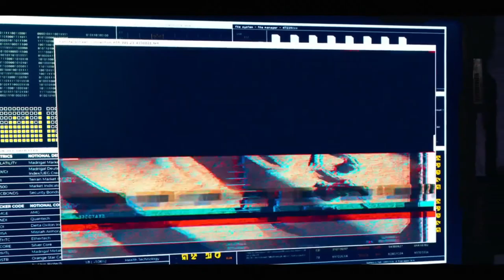Halo Show - Madrigal assassination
Episode 2 of the Halo TV Series named "Unbound" (Season 1)

Halo is an American military science fiction television series produced by Showtime in association with 343 Industries and Amblin Television for Paramount+. Based on the video game franchise of the same name, the series follows a 26th-century war between the United Nations Space Command and the Covenant, a theocratic-military alliance of several alien races determined to eradicate humanity. Pablo Schreiber and Jen Taylor star as Master Chief Petty Officer John-117 and Cortana; the latter reprises her voice role from the video game series.